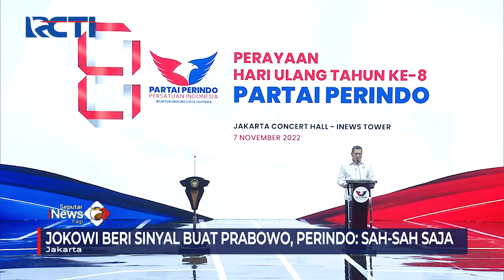Jokowi Beri Sinyal Dukungan ke Prabowo, Perindo: Sah-sah Saja SeputariNewsPagi 09/11